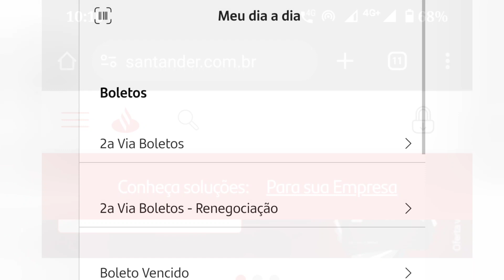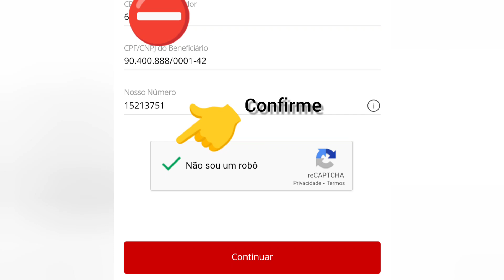Onde ficam os boletos do Desenrola Brasil do Santander? PELO PC E PELO SMARTPHONE!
Guia passo a passo - Saiba como achar os boletos do Desenrola Brasil do Santander, pelo pc ou smartphone.